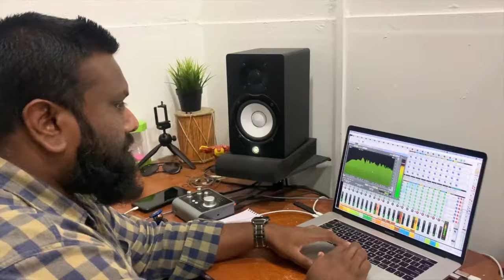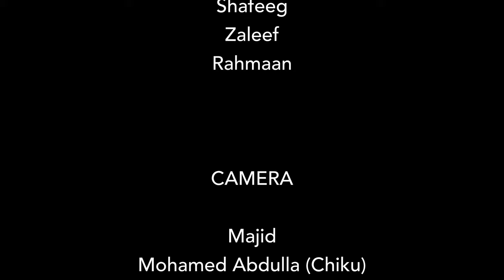MENSA MADHURRAA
ONE, WHO MAINTAINS CLEANLINESS KEEPS AWAY DISEASES

In collaboration with the talented peeps of Chappala Studio, here is our new song “Mensa Madhurra” . Peeps at Chappala Studio, You guys rock! And also hats off to the talented drummers who contributed their talent to this song. A very special Thanks to Dhammaanu Saif for your awesome drum lines.

Vocal : Shafeeg & Zaleef
Lyrics : Abdulla Afeef (Afeebbe)
Cast : Hazif, Majid, Arusham, Haisham, Vishaan, Abaan, Rayaan, Mode (Tax), Yaeesh (Kokky), Shakir, Rahman,  Shafeeg and Zaleef
Boduberu : Matheen, Vaau, Zahil and Saif(Dhammaanu)
Camera : Majid, Mohamed Abdulla (Chiku), Ahmed Hassan (semeepictures) and Hazif
Video Production : Chappala Studio
Audio Production : Bunnaru Studio